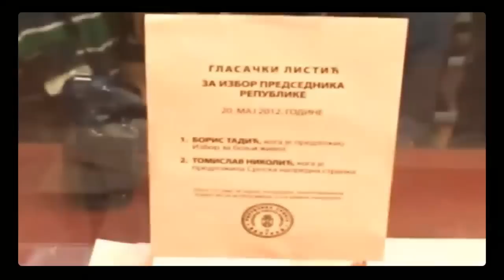БЕЛЕТИ СРБИЈА - СРБИЈА (ВИДЕО СПОТ) / BELLETI SRBIJA - SRBIJA (VIDEO) 2013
BELLETI SRBIJA - SRBIJA

МУЗИКА И ТЕКСТ : БЕЛЕТИ
ВИДЕО ': BM Tutorijali

ТЕКСТ :

Србија
У овој земљи не питаш се ништа,
осим онда када одеш на биралишта.
Тада неком новом лопову дајеш свој глас,
каква нам је земља боље и да не постоји власт!

Треба нам бунт, треба нам анархија,
не треба европа, треба нам монархија!
Живи се све горе, времена нису иста
немаш шта да изгубиш јер више немаш ништа!
Покажи ко си, ајмо сви на улице!
Да отерамо једном заувек све ове пудлице!
Да отерамо лопове из свечане ложе,
јер из ове коже више се не може!
Више нема смисла, шта нам стално раде,
полиција малтертира -- затварају младе!
Провоцирају, после хаос је у граду,
већ смо једном рекли -- нећемо параду!

СРБИЈА -- АЈМО САДА СВИ У ГЛАС!
СРБИЈА -- НЕ ТРЕБА НАМ ОВА ВЛАСТ!
СРБИЈА -- ЗЕМЉА КОЈОЈ ТРЕБА СПАС!
СРБИНЕ -- САДА КУЦНУО ЈЕ ЧАС!

Немамо пут јер нас стално слепци воде.
Где нам је излаз? Хајде реци роде.
Да нам бар срећа мало закуца на врата,
дају нам фарму и великог брата!
Шале се у скупштини, док се народ мучи.
Министре, је л ти тако и у својој кући?
Крадете сви ви , овде нема правде.
ЕВРОПА НАС СЕ СТИДИ, МА НЕКА НАМ СЕ САГНЕ!
С вашом Европом само биће нам још горе,
јер наше комшије већ живе ноћне море!
Када сване дан сви ми живимо у тами,
нико нам не треба -- можемо и сами!
Ако је рат -- онда нека буде рат,
не треба нам пат, треба нам шах -- мат!
Никад у ЕУ, никад у НАТО
ЈЕР ОВА ЗЕМЉА ВРЕДНИЈА ЈЕ НЕГО ЗЛАТО!